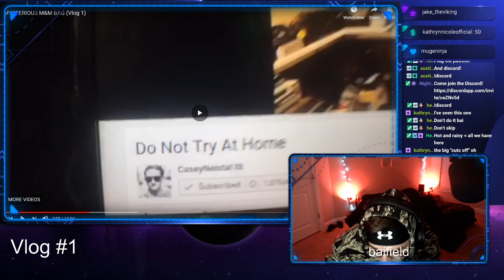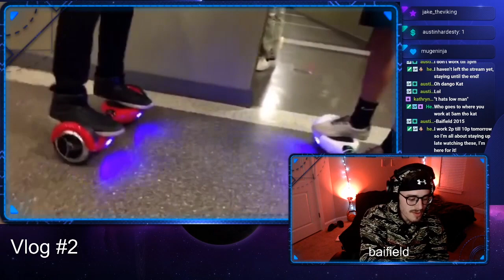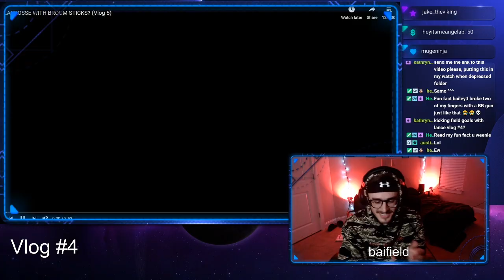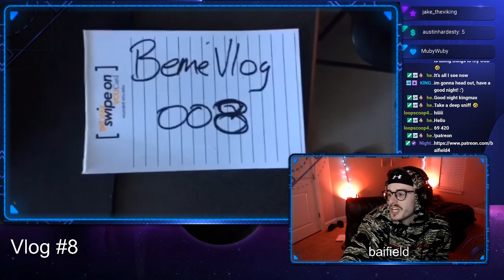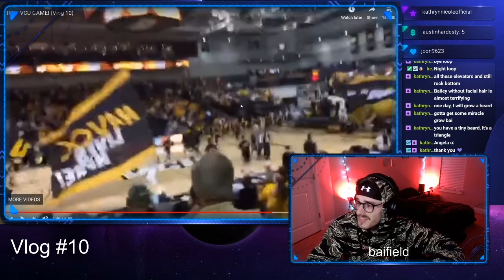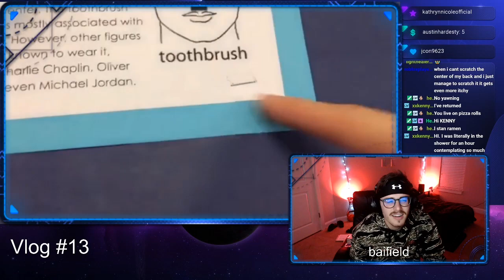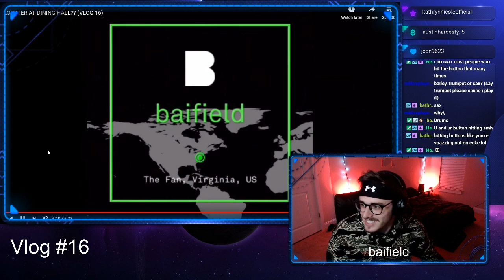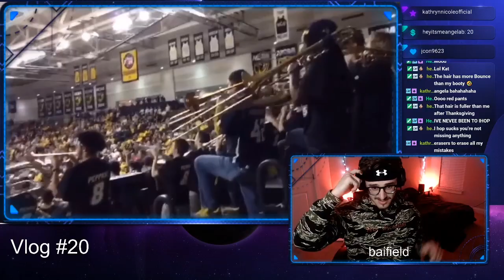WATCHING ALL OF MY VLOGS!! (Part 1) Vlog 1-20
Twitter: @baifield4 | Instagram: @baifield4 | Snapchat: @baifield4

I have a daily podcast (for free!)!

MY EQUIPTMENT:
Canon 70D
Rode VideoMic Pro
DJi Mavic Pro
GoPro Hero 4 Silver
Zoom H4N Pro